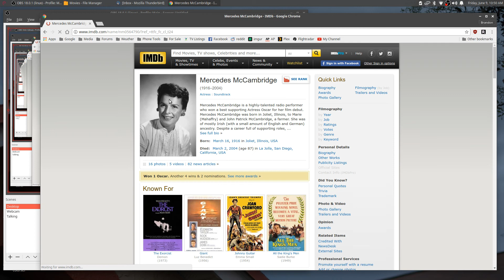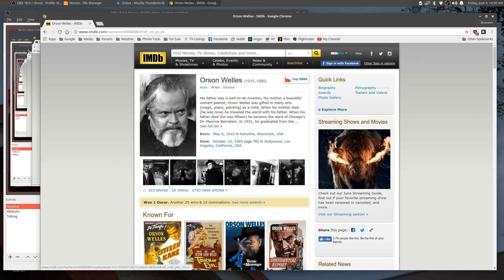Movie being directed beyond the grave? - Unfinished movie being published.